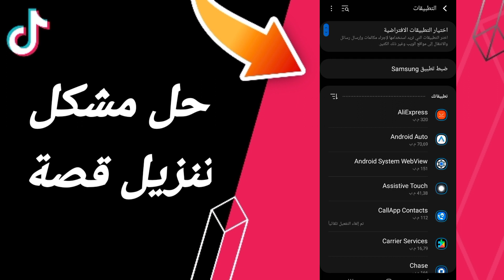كيفية طريقة حل مشكلة تنزيل قصة على تطبيق تيك توك TikTok 2023